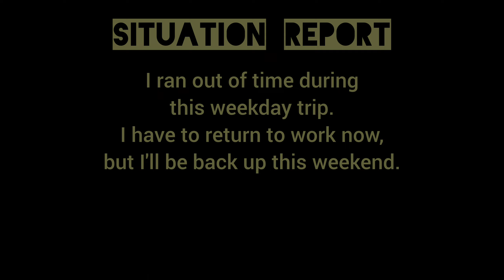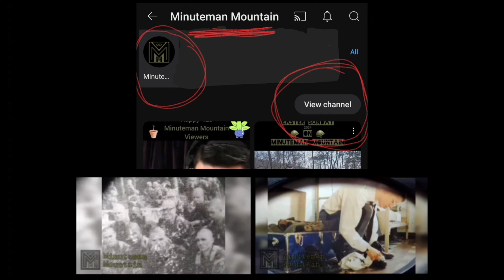Building the "Water Pump Tower" part2 wellwater pallets refurbish veteran minuteman #2024